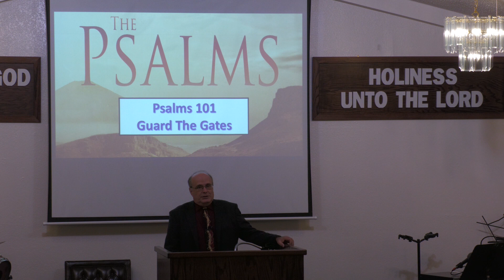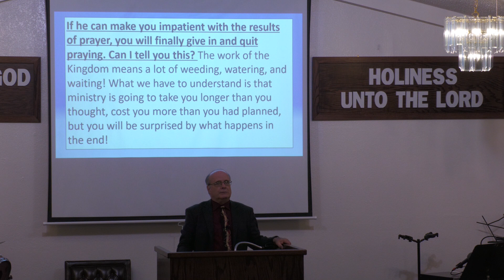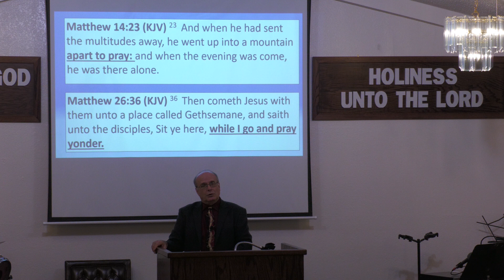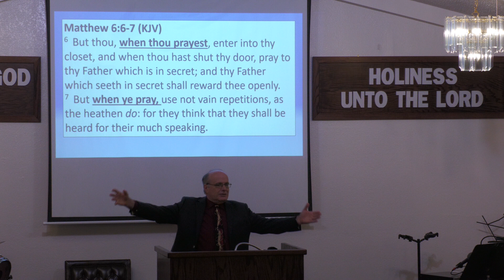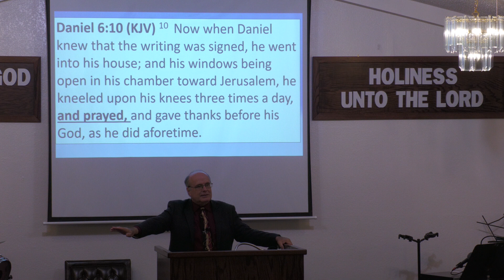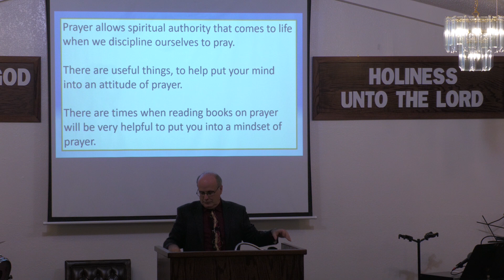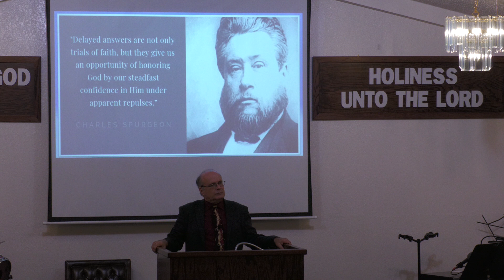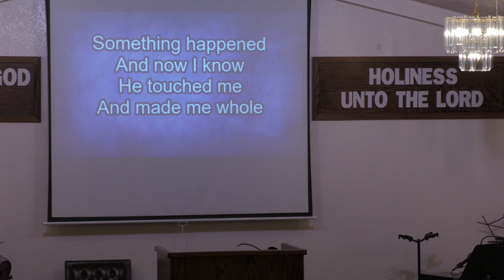20240505 TR Wolfe Guard the Gates